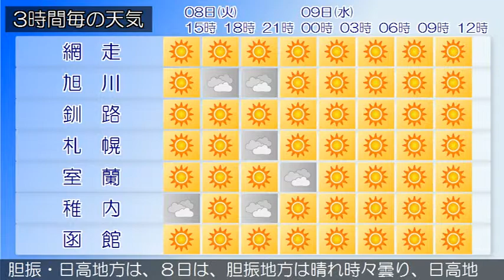2015/12/08 北海道地方の天気予報 昼